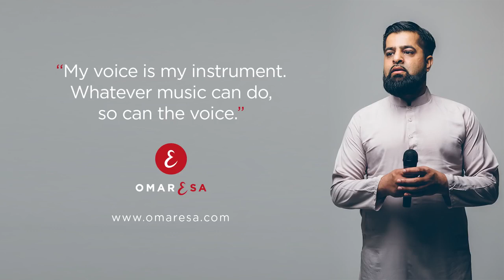Omar Esa - Kaaba (Official Nasheed)